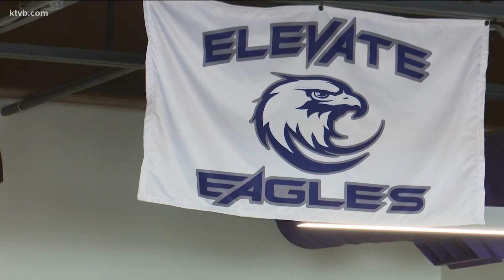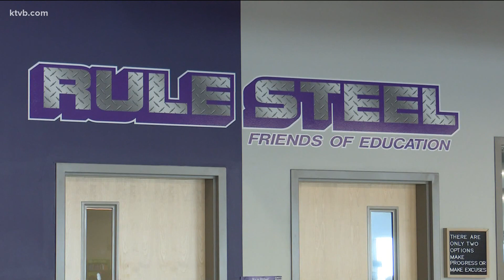Idaho is in desperate need of more skilled and trade workers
Local businesses said a partnership to help close the gap of skilled workers versus demand.